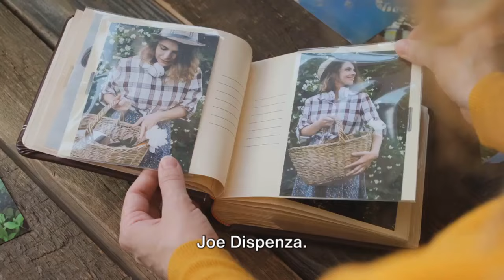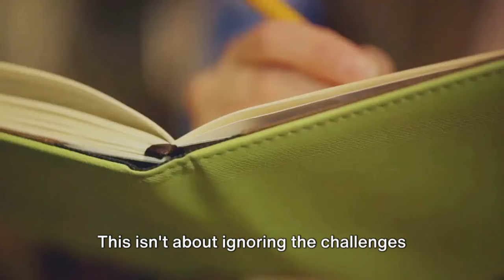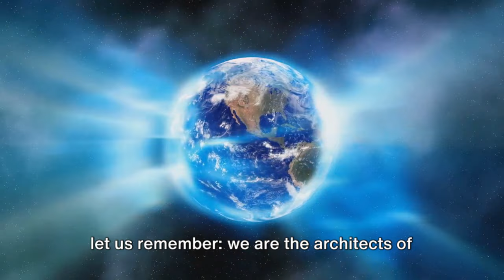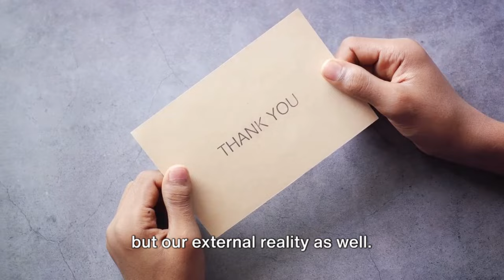Redefining Reality | The Impact of Flawed Memories on Your Life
Discover the transformative power of understanding and reshaping your memories and emotions in our latest video, "Redefining Reality: The Impact of Flawed Memories on Your Life." Dive deep into the fascinating world of memory, learn how our past is not as accurate as we think, and explore strategies to harness this knowledge for personal growth and emotional freedom.

What You'll Learn:
• The Malleability of Memory: Uncover the surprising truth about our memories and their influence on our reality.
• Emotional Liberation: Learn how to break free from the bondage of negative emotions and cultivate elevated feelings like gratitude, love, and joy.
• Creating Your Future: Discover how to use the power of your mind and heart in coherence to manifest the life you desire.
• Overcoming the Self: Gain insights into mastering your habits and fears, leading to profound self-transformation.

Why Watch?
• Empower Yourself: Take control of your narrative by understanding the role of memory and emotion in shaping your life.
• Transform Your Life: Learn practical strategies for emotional regulation and personal growth.
• Inspire Change: Be motivated by the possibility of a future defined not by your past, but by your aspirations.

Engage With Us:
• Like this video if it resonated with you